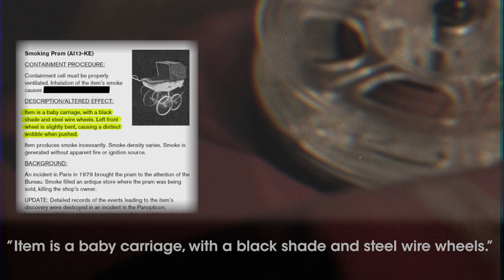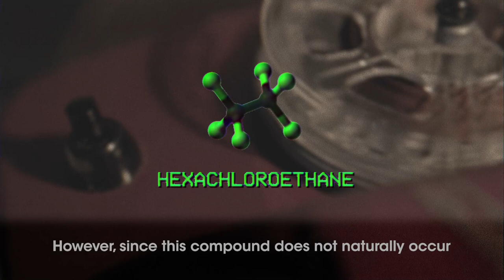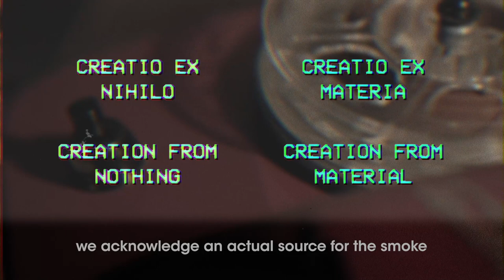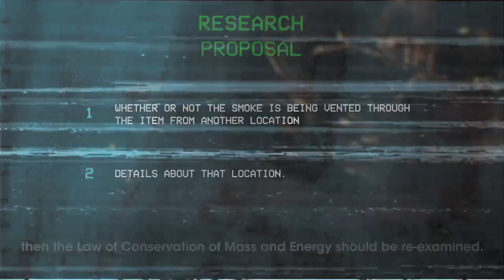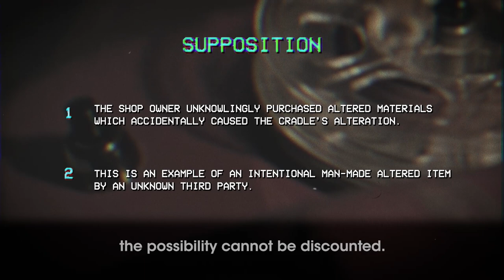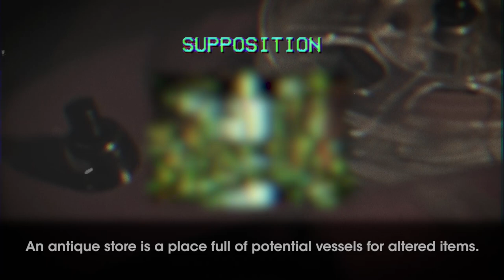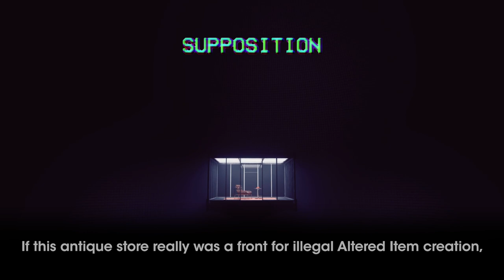FBC Archivist | The Smoking Pram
Mr. Door said that there are many worlds. Some on top of one another, some side by side, and some inside one another. Dylan Faden had knowledge of the nature of his world. A game. That there was a world outside where we the player were playing his story. The barrier between fiction and reality are thinner than we realize.

It is well known that the Mail Tubes inside the Oldest House send mail to other realities. What if they ended up here in our world? The following files were discovered inside a familiar orange Tube at my local Credit Union. I'll be documenting the contents in this Archivist series.

After several weeks of no new Mail Tubes showing up, I finally got lucky. I'll continue to work on the other tapes since they were knocked around in transit. But for now here is the one with the least amount of damage.

Alongside this tape is one more document. It increasingly seems as though the speaker here is documenting his thoughts on the Altered Item itself, trying to understand the mindset of the people ad items involved.

Title: FBC Archivist | The Smoking Pram